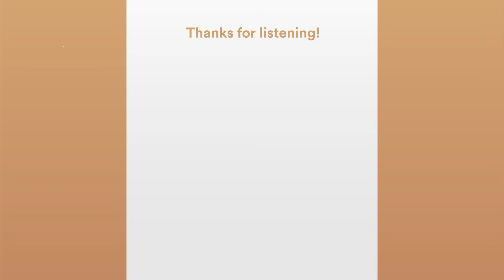Ookay & Fox Stevenson - Lighthouse